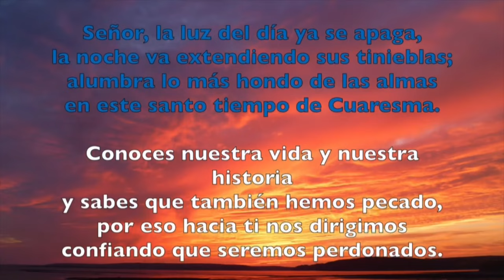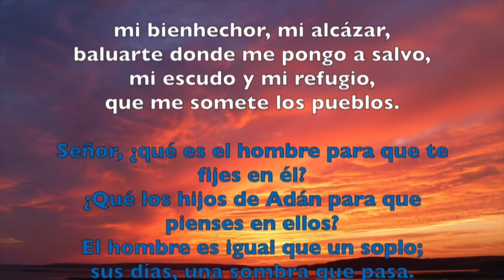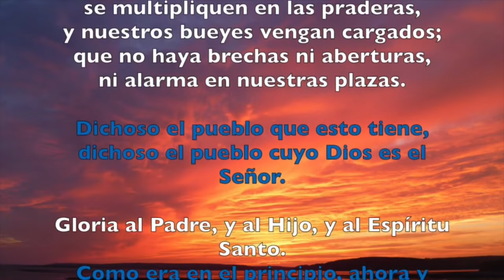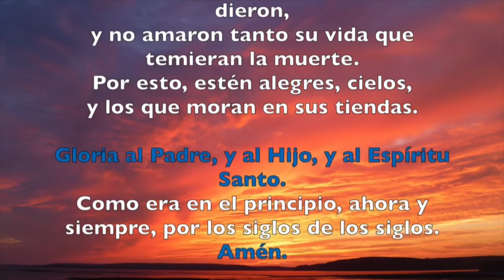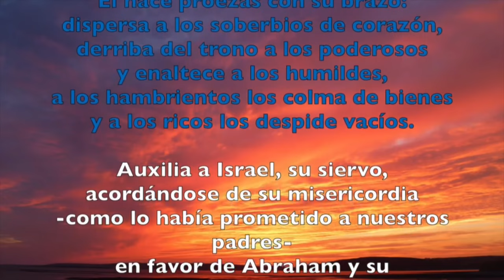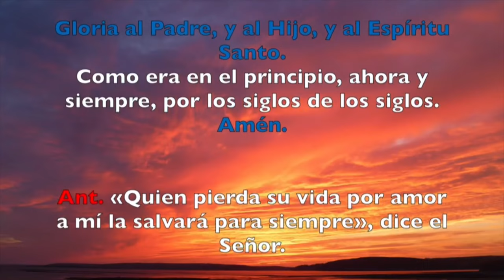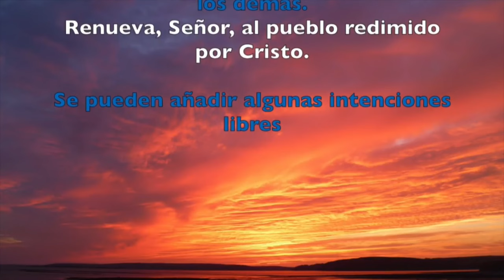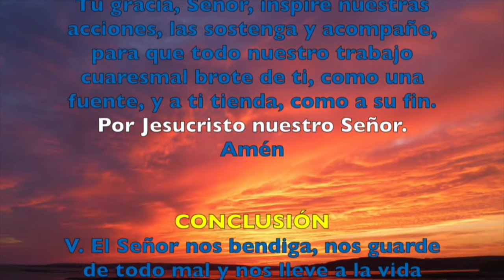Oración de la tarde (Vísperas), JUEVES 14 DE MARZO 2024 | IV SEMANA DE T. DE CUARESMA